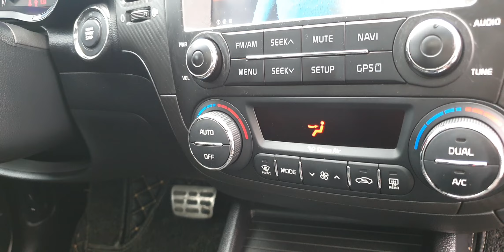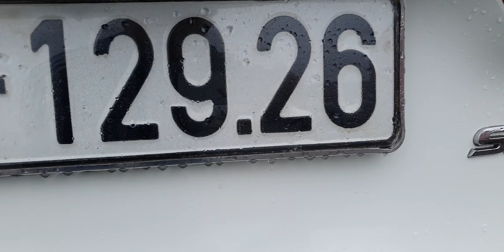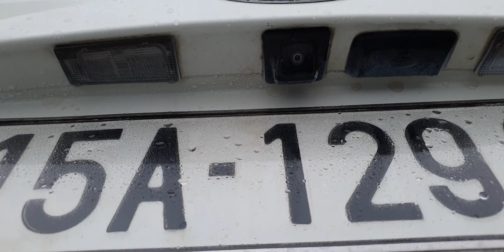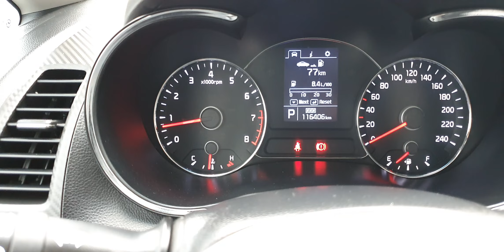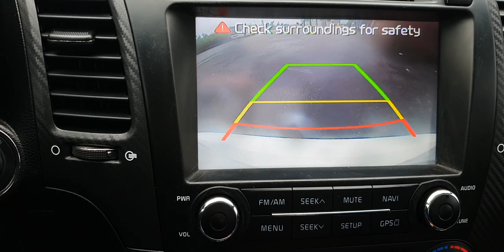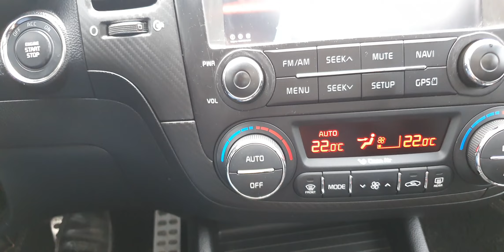Kia K3 2014 At 1.6 phân khúc hạng C dành cho gia đình .zin toàn tập ,full option lh zalo 0917165240